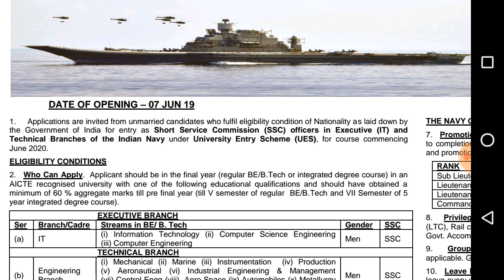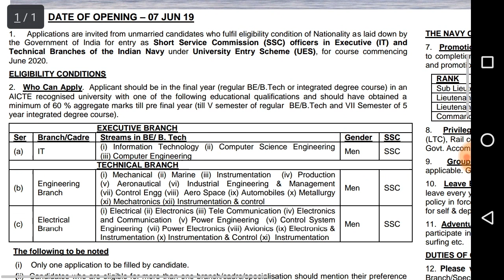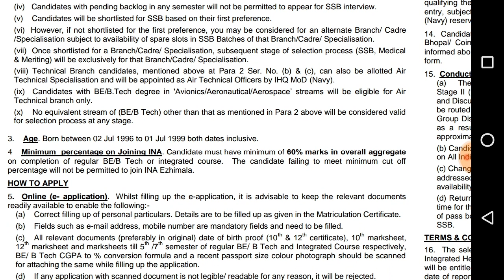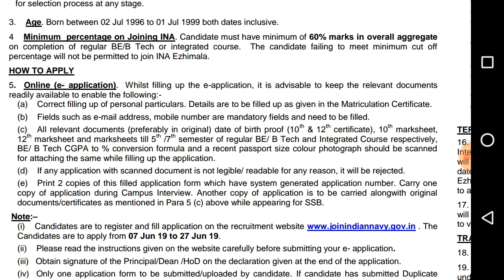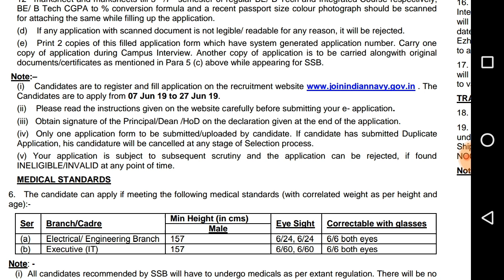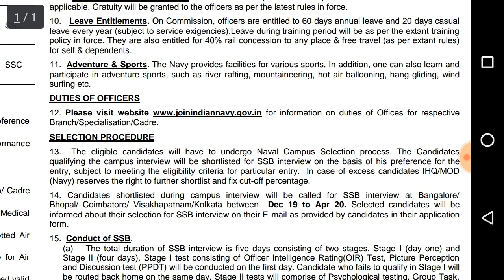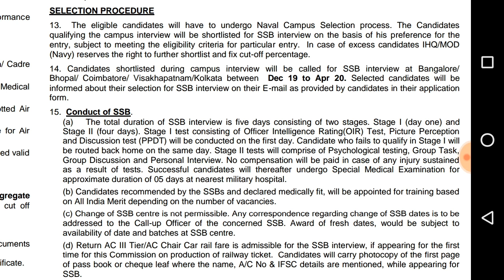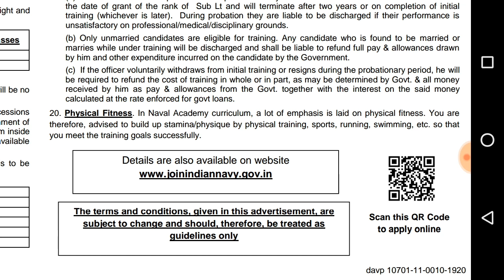Indian Navy Recruitment 2019 | UES Course Jun 2020 Posts| Navy Job 2019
Indian Navy Recruitment 2019 - Indian Navy invites Online applications for recruitment of Various UES Course Jun 2020 Posts. This online facility will be available in theOfficial from 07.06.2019 to 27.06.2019.